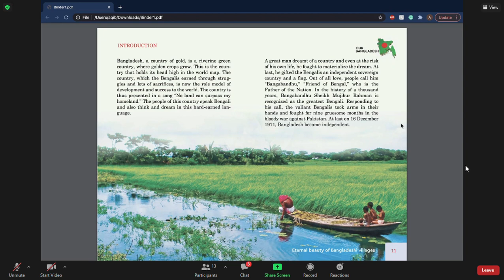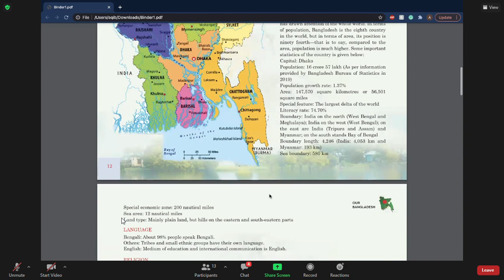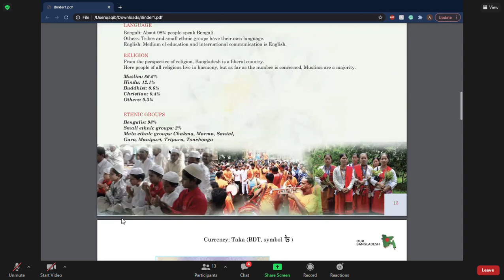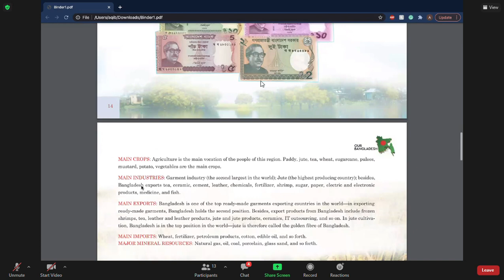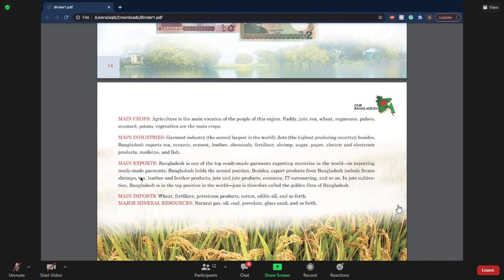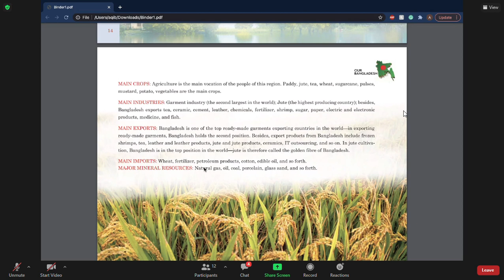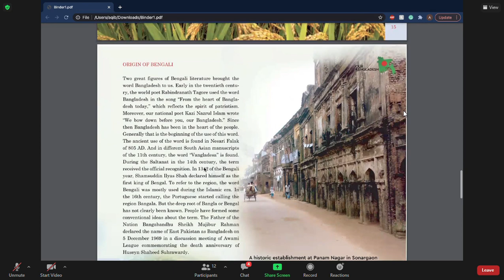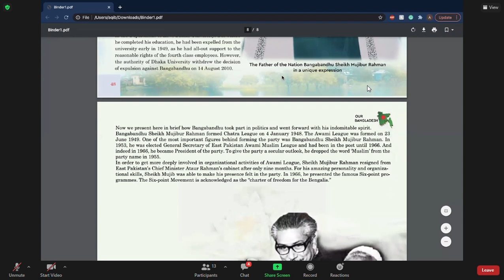Ep1: Intro of Bangladesh And Bangabandhu Sheikh Mujibur Rahman By Sheikh Russel Foundation USA In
Learning about Bangladesh with Young Generation.